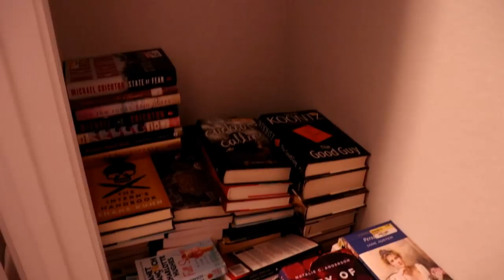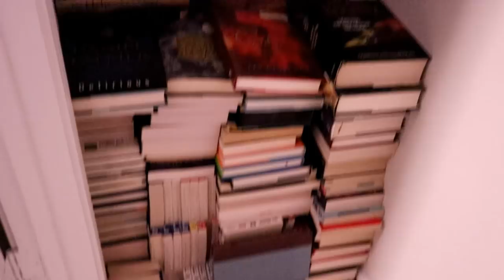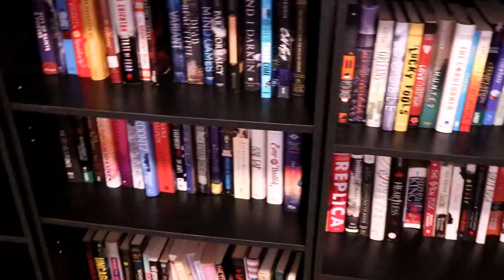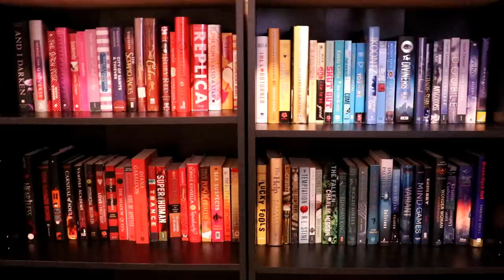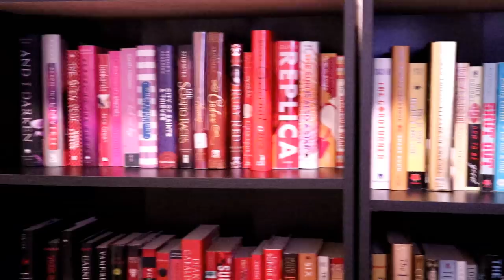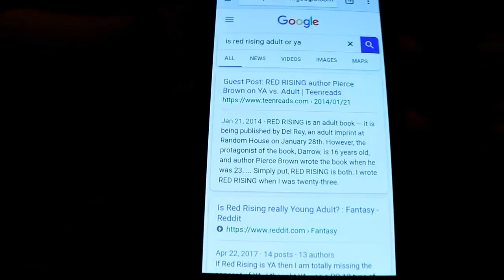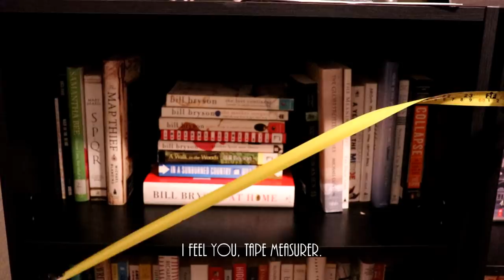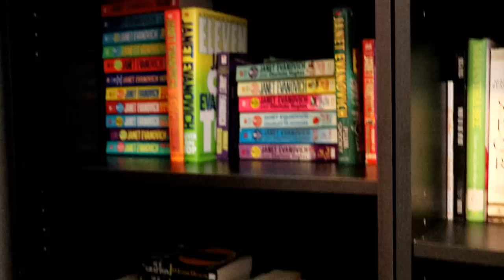Rainbow Shelves, Building Bookcases, & Owning Too Many Books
GUYS! I'M ON THE ROAD! But just before I left, I finally finished up what turned into a 3-week saga of organizing my books. Here's the video of the struggle. [Questions for you BELOOOOW.]

How do you organize your books? First by author or by genre? In a rainbow? Let me know!

C A M P  N A N O W R I M O  S T A T S :
Daily Goal (aka # written today): 0 so far/1,000
Total Goal: 11,121/30,000